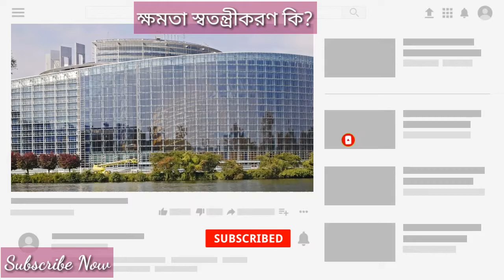ক্ষমতা স্বতন্ত্রীকরণ কি?